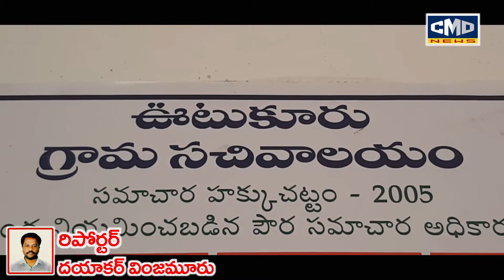అట్టహాసంగా ఊటుకూరులో సర్పంచ్ ప్రమాణ స్వీకారం